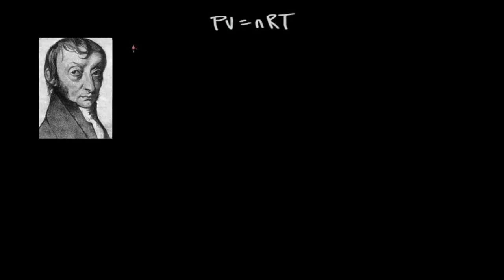Avogadro Yasası (Fizik)